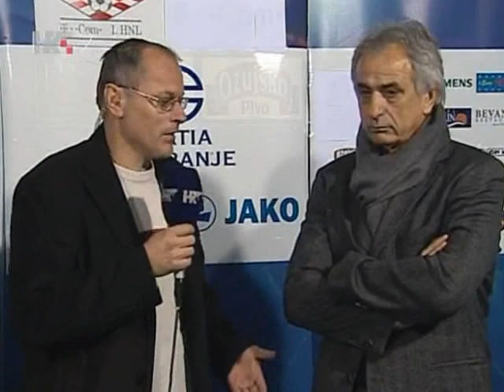Rijeka - Dinamo - analiza i izjave